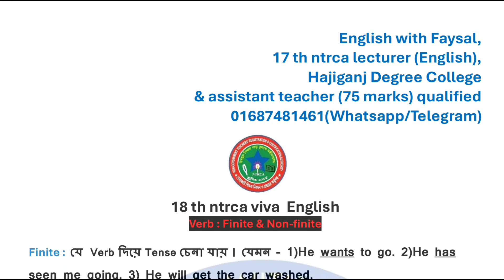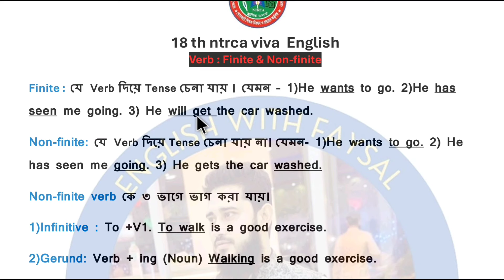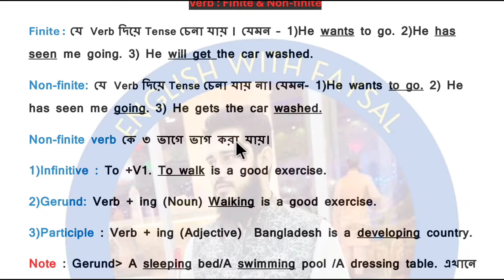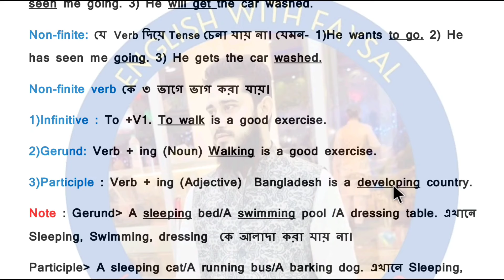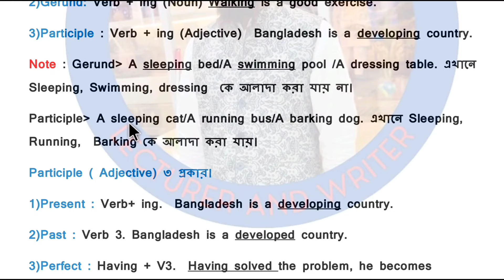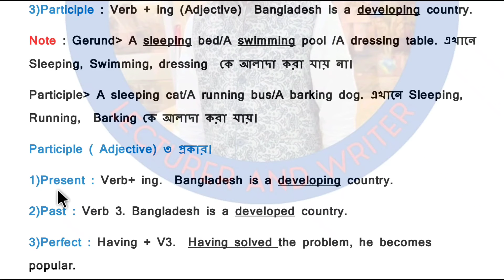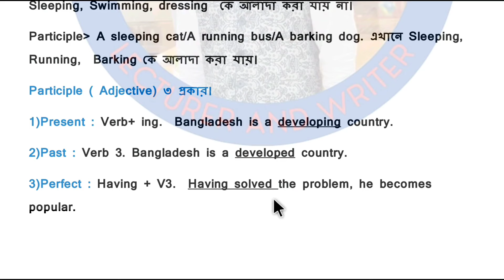#18 th ntrca English viva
আসসালামু ওয়ালাইকুম,

১৮তম (মৌখিক) পরীক্ষার প্রস্তুতি নিয়ে ভাবছেন❓

Ntrca Viva( English) Exam এ ভালো করার জন্য  Mock Viva এর কোন বিকল্প নেই। সেই জন্য ntrca Viva(English)  paid  exam course চলমান রয়েছে।
Mock Viva এর  জন্য  Topics সিলেক্ট করে দেওয়া হবে, সেগুলোর Hand Note  থাকবে(প্রয়োজনীয় অংশগুলোর) এবং সাথে থাকবে আপনাদের বিভিন্ন প্রশ্নের on-line service.   তারপর  Mock Viva নেওয়া হবে । ৩/৪ দিন পর পর Mock Viva নেয়া হবে। কমপক্ষে ১০ টা Mock Viva নেয়া হবে। প্রস্তুতি নিতেওতো সময় লাগবে।সময় পেলে আরও বেশি নেওয়া  যাবে Mock Viva.
ধন্যবাদ।
English with Faysal,
17 th ntrca lecturer( English),
Haziganj Degree College
& assistant teacher (75 marks) qualified
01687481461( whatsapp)